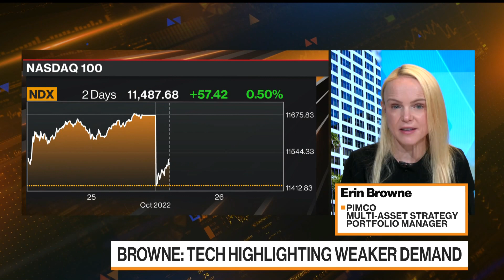Fed Is Nowhere Near Cutting Rates: Pimco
Erin Browne, multi-asset strategy portfolio manager at Pacific Investment Management Co. (Pimco), says the Federal Reserve is "nowhere close to cutting rates." She speaks during an interview on "Bloomberg Markets."